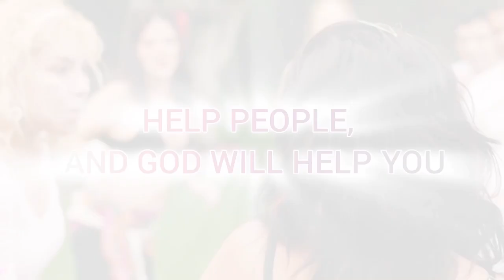Why did God allow the existence of people with developmental disorders? Life after life. Episode 40.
- How is a person's character formed before birth? Is character predetermined by fate, or does it develop through upbringing?
- Is it possible to escape the influence of fate? Who controls it?
- What role do elevated emotions – love, compassion, mercy, conscience – play in changing fate?
- Can even the worst sinner repent and become a saint during their lifetime? What helps to overcome the negative aspects of fate?
- How should a child be properly raised to nurture a harmonious personality?
- Why did God allow the existence of people with developmental disorders? What benefit does this experience have for the development of the soul?

Study these great teachings, they will be of great help to you!
And share them with other people so that they may find happiness.

Invite friends to our events, gather women in Field of Love meditations
so that all their problems with health, money, partners, and relatives are resolved.